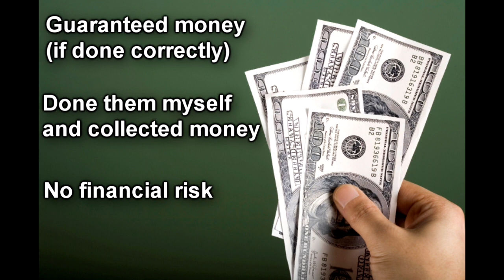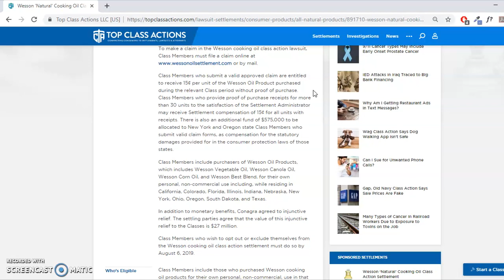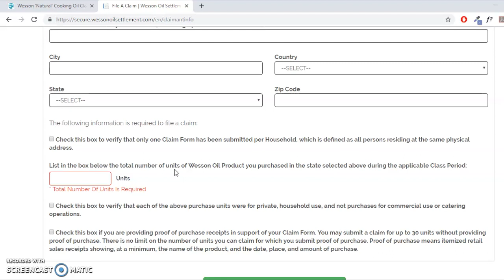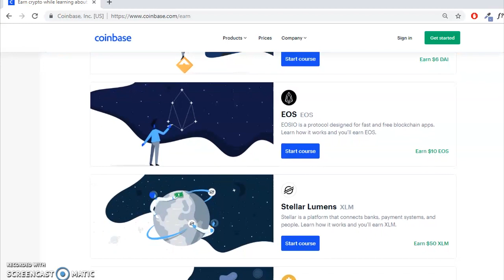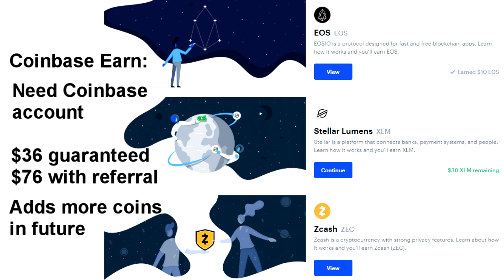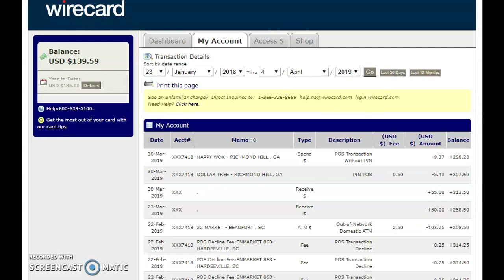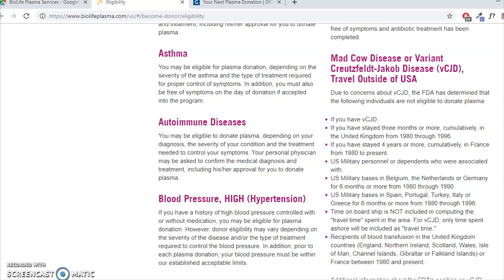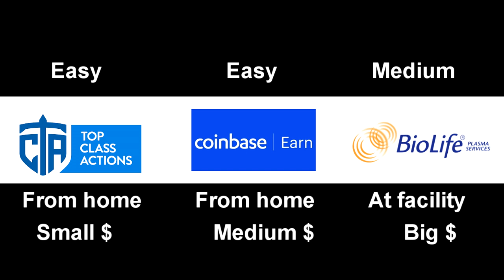Literally Free Money Intro: Top 2020 Methods // r/wallstreetbets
If you're like the rest of us WSB degenerates, you probably need a way to pad your pockets so you can buy more stocks or FDs. Here are a few great ways to score some free bank.

2 free stocks worth up to $1,400 when you deposit $100 more more?! Webull is a gamechanging broker. Ready to trade stocks and options?